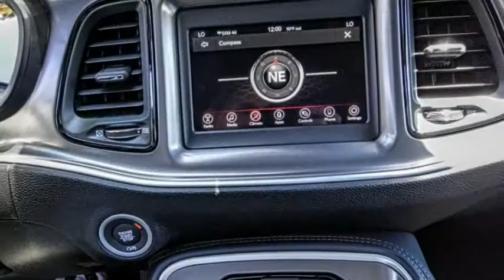2021 Dodge Challenger VAN NUYS LOS ANGELES SAN FERNANDO VALENCIA CANOGA PARK CL213030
2021 Dodge Challenger GT RWD

RUSSELL WESTBROOK CHRYSLER DODGE JEEP RAM PROUDLY SERVICING VAN NUYS, LOS ANGELES, SAN FERNANDO, VALENCIA, CANOGA PARK, & SURROUNDING SOUTHERN CALIFORNIA LOCATIONS. THIS BLACK 2021 Dodge CHALLENGER IS EQUIPPED WITH A 3.6L V6 24V VVT, AUTOMATIC TRANSMISSION, AND RECEIVES AN ESTIMATED 19 City/30 Hwy MPG. CONTACT RUSSELL WESTBROOK CHRYSLER DODGE JEEP RAM OF VAN NUYS TO SCHEDULE A TEST DRIVE AND TAKE THIS 2021 Dodge CHALLENGER HOME TODAY, OR VISIT OUR SHOWROOM CONVENIENTLY LOCATED AT 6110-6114 VAN NUYS BLVD VAN NUYS, CA 91401. STOCK #: CL213030 | 2021 Dodge Challenger GT RWD POWER WINDOWS SECURITY SYSTEM AIR CONDITIONING 2021 Dodge CHALLENGER GT RWD 19/30 City/Highway MPG Russell Westbrook Chrysler Dodge Jeep Ram of Van Nuys is driven and focused to ensure the highest customer satisfaction. A team above all, but above all a team. Price includes: $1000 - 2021 Jeep Caliornia Bonus Cash CACMA. Exp. 08/02/2021 $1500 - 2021 National Retail Consumer Cash 21CM1. Exp. 08/02/2021 STOCK #: CL213030 | VIN: 2C3CDZJG9MH597396 | 2021 Dodge Challenger GT RWD POWER WINDOWS SECURITY SYSTEM AIR CONDITIONING Russell Westbrook CDJR of Van Nuys